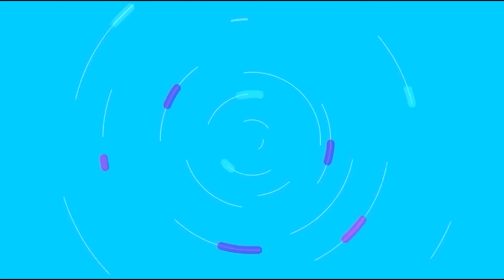iran | israel | Netanyahu